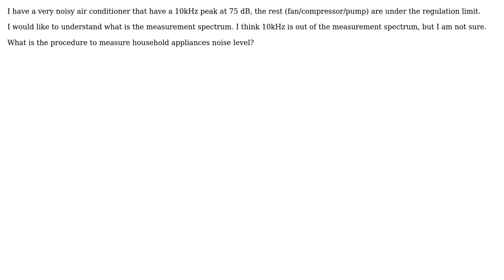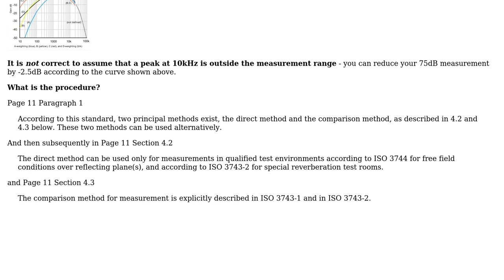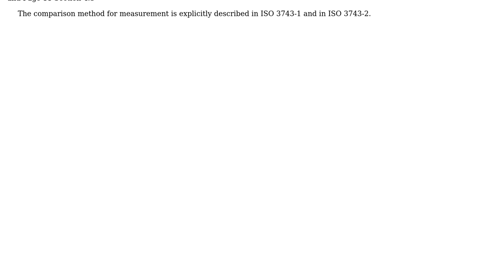Engineering: Sound level emissions (IEC 60704-1) spectrum?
With thanks & praise to God, and with thanks to the many people who have made this project possible! | Content (except music & images) licensed under CC BY-SA | Music | Images & others | With thanks to user nowox user Jonathan R Swift and the Stack Exchange Network Trademarks are property of their respective owners. You are responsible for your own actions.